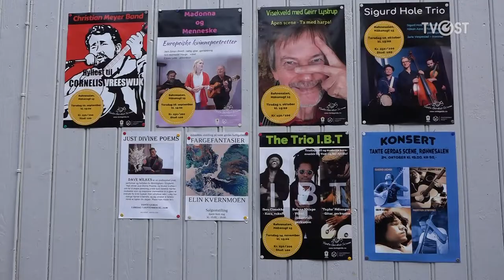Bakgårdsvarietë Hamar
På Tante Gerda ble det arrangert bakgårdsvarietè for 12 gangen i sommer. Mange lokale amatørartister underholdt de mange fremmøte.